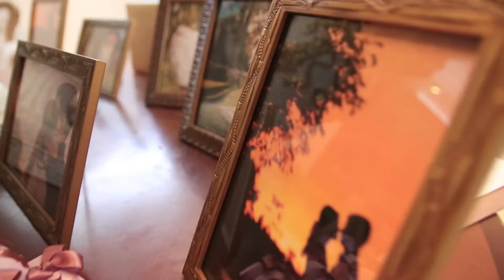Raquel e Érico Trailer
Filmagem - Alan Campos